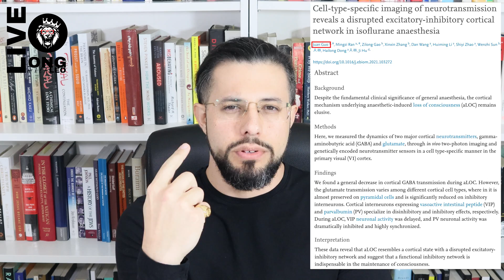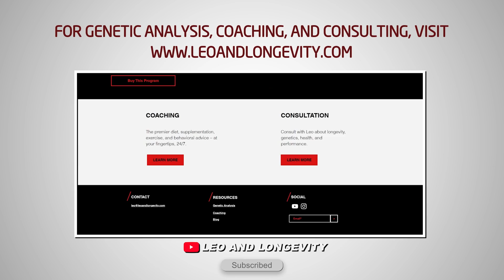200,000 NEW GnRH NEURONS! + Rebuilding Your Brain With Psychedelics + Inheriting Depression + SNPs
Citations:
Iro, C. M., Hamati, R., El Mansari, M., & Blier, P. (2021). Repeated but not single administration of ketamine prolongs increases of the firing activity of norepinephrine and dopamine neurons. International Journal of Neuropsychopharmacology.
Liu, J., Fu, H., Kong, J., Yu, H., & Zhang, Z. (2021). Association between autism spectrum disorder and polymorphisms in genes encoding serotine and dopamine receptors. Metabolic Brain Disease, 1-6.
Park, D. H., Park, J. Y., Kang, K. S., & Hwang, G. S. (2021). Neuroprotective Effect of Gallocatechin Gallate on Glutamate-Induced Oxidative Stress in Hippocampal HT22 Cells. Molecules, 26(5), 1387.
Skrapits, K., Sárvári, M., Farkas, I., Göcz, B., Takács, S., Rumpler, É., ... & Hrabovszky, E. (2021). The cryptic gonadotropin-releasing hormone neuronal system of human basal ganglia. bioRxiv.
Chavarria, D., Da Silva, O., Benfeito, S., Barreiro, S., Garrido, J., Cagide, F., ... & Borges, F. (2021). Fine-Tuning the Biological Profile of Multitarget Mitochondriotropic Antioxidants for Neurodegenerative Diseases. Antioxidants, 10(2), 329.
Carpenter, J. S., Crouse, J. J., Scott, E. M., Naismith, S. L., Wilson, C., Scott, J., ... & Hickie, I. B. (2021). Circadian depression: A mood disorder phenotype. Neuroscience & Biobehavioral Reviews.
Brophy, S., Todd, C., Rahman, M. A., Kennedy, N., & Rice, F. (2021). Timing of parental depression on risk of child depression and poor educational outcomes: a population based routine data cohort study from Born in Wales, UK. medRxiv.
Guo, J., Ran, M., Gao, Z., Zhang, X., Wang, D., Li, H., ... & Hu, J. (2021). Cell-type-specific imaging of neurotransmission reveals a disrupted excitatory-inhibitory cortical network in isoflurane anaesthesia. EBioMedicine, 65, 103272.
Ichijo, S., Shindo, T., Eguchi, K., Monma, Y., Nakata, T., Morisue, Y., ... & Shimokawa, H. (2021). Low-intensity pulsed ultrasound therapy promotes recovery from stroke by enhancing angio-neurogenesis in mice in vivo. Scientific reports, 11(1), 1-11.
Romeo, B., Hermand, M., Pétillion, A., Karila, L., & Benyamina, A. (2021). Clinical and biological predictors of psychedelic response in the treatment of psychiatric and addictive disorders: a systematic review. Journal of Psychiatric Research.

🔗 Connect & Explore 🔗
JOIN THE COMMUNITY:
OTHER CHANNELS
Lucie ▶    / @luciec.7692
Kids ▶    / @bilinguini